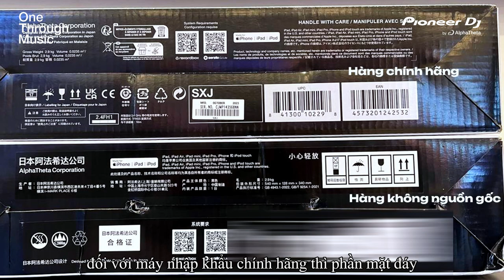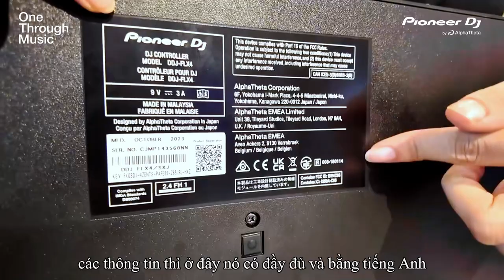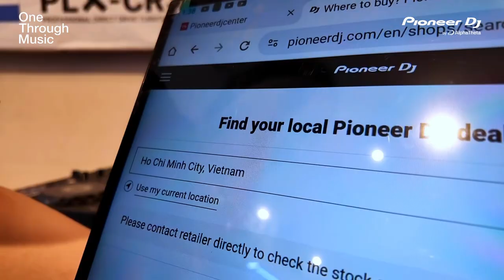Hướng dẫn cách để phân biệt sản phẩm DDJ-FLX4 hàng chính hãng và hàng không nguồn gốc.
𝐀𝐥𝐩𝐡𝐚𝐓𝐡𝐞𝐭𝐚/𝐏𝐢𝐨𝐧𝐞𝐞𝐫 𝐃𝐉 𝐕𝐢𝐞𝐭𝐧𝐚𝐦 xin thông báo đến Quý Khách Hàng.
Hiện nay trên thị trường đã xuất hiện 𝐂𝐨𝐧𝐭𝐫𝐨𝐥𝐥𝐞𝐫 𝐃𝐃𝐉-𝐅𝐋𝐗𝟒 không rõ nguồn gốc, xuất xứ. Để tránh việc Quý Khách Hàng mua nhầm hàng kém chất lượng, 𝐀𝐥𝐩𝐡𝐚𝐓𝐡𝐞𝐭𝐚/𝐏𝐢𝐨𝐧𝐞𝐞𝐫 𝐃𝐉 𝐕𝐢𝐞𝐭𝐧𝐚𝐦 xin hướng dẫn cách để phân biệt hàng chính hãng và hàng không nguồn gốc.
Để mua được sản phẩm chính hãng tại Việt Nam, Quý Khách Hàng truy cập website và chọn khu vực để tìm đại lý gần nhất
Tất cả sản phẩm chính hãng sẽ được bảo hành 12 tháng tại Gmusic – Nhà phân phối độc quyền thương hiệu AlphaTheta/Pioneer DJ tại Việt Nam.
𝐀𝐥𝐩𝐡𝐚𝐓𝐡𝐞𝐭𝐚/𝐏𝐢𝐨𝐧𝐞𝐞𝐫 𝐃𝐉 𝐕𝐢𝐞𝐭𝐧𝐚𝐦 không nhận tư vấn, hỗ trợ sửa chữa, bảo hành các sản phẩm không rõ nguồn gốc dưới mọi hình thức.

🏠 Địa chỉ: 649 Điện Biên Phủ, Phường 1, Quận 3, TP.HCM
☎️ HOTLINE: 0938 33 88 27